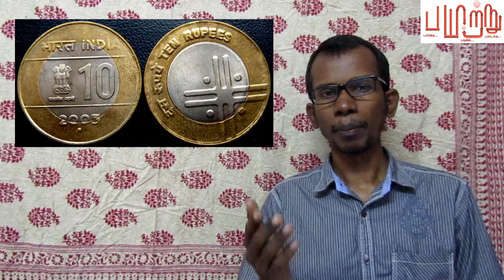நாணயங்களின் விலை மதிப்பு எப்படி கணக்கிடப்படுகின்றது? How to calculate the value of coins? | Payitru